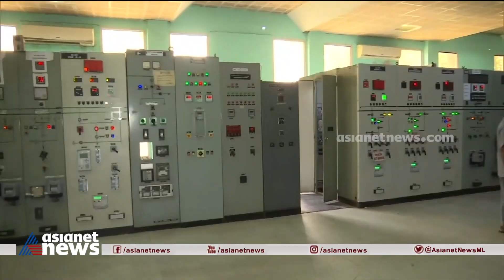ഉത്തരേന്ത്യയില്‍ ഊര്‍ജ്ജ പ്രതിസന്ധി രൂക്ഷമായി തുടരുന്നു Power shortage North India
കല്‍ക്കരി എത്തിച്ച് വൈദ്യുതി പ്രതിസന്ധി പരിഹരിക്കാന്‍ കേന്ദ്രസര്‍ക്കാര്‍ ശ്രമം തുടരുന്നു
power shortage North India